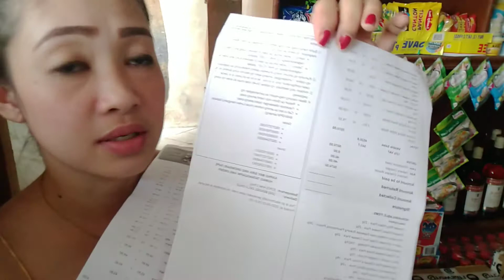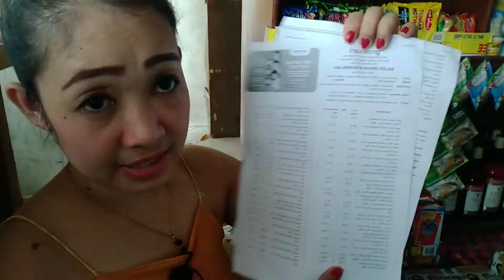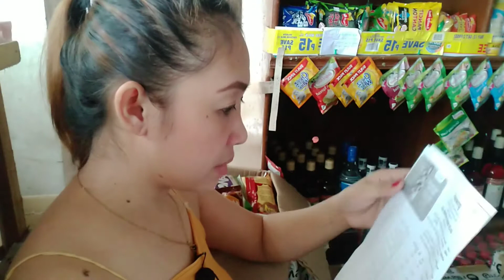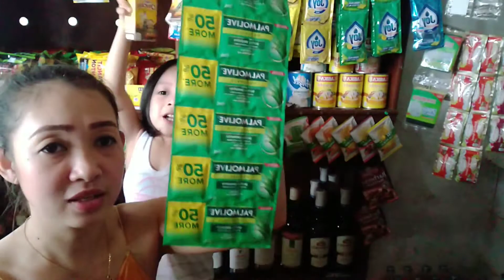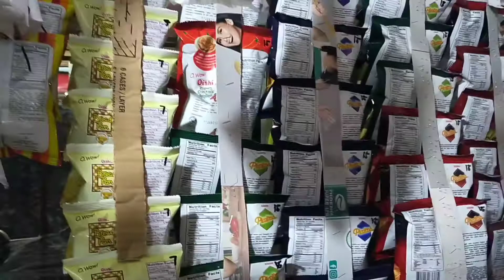GCQ pero need mag GROCERY para sa iyong SARI-SARI STORE? TUTULUNGAN KA NI SUPER TINDERA!VIA GROWSARI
This video was made to give a helpful tips for my co-Sari-Sari store owner Na hirap sa kung paano makapag grocery ng ligtas at very convinient way.